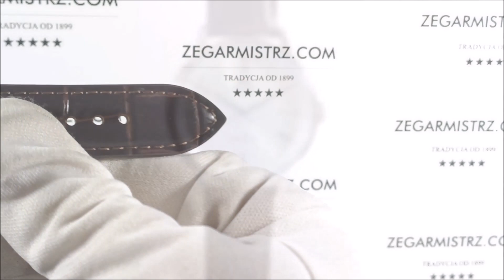Zegarek Orient Contemporary RA-AC0J06S10B (RAAC0J06S10B)